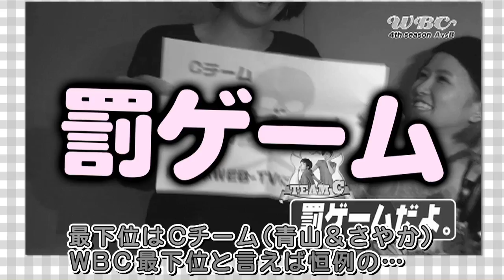WBC4thシーズン Cチーム罰ゲーム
パチンコ必勝本CLIMAX付録DVDの看板番組『ＷＢＣ』。4thシーズンの結果はヒラヤマン＆ゲストのＡチームの優勝となり、豪華賞品を獲得しました。打って変わって、最下位だったのは青山りょう＆さやかのＣチーム。そんなドベ２人には罰ゲームが...!!　今回はその様子を必勝本ＷＥＢ-ＴＶにてお届けします。ＭＣはビワコ。２人の恐怖する（!?）姿をご覧あれ!!